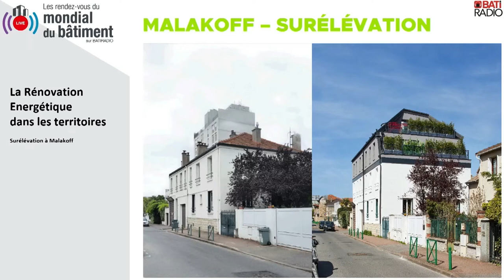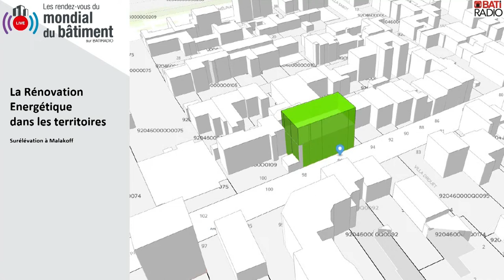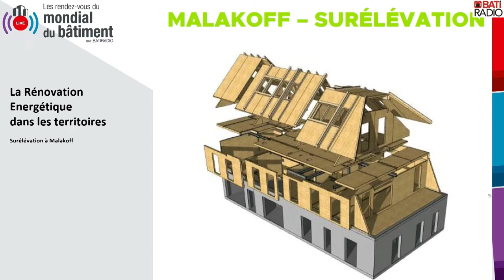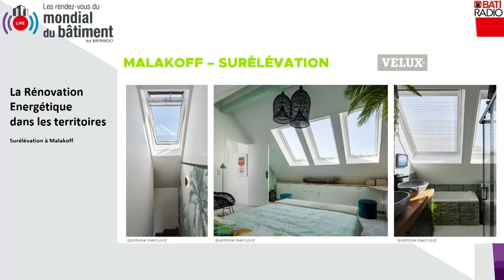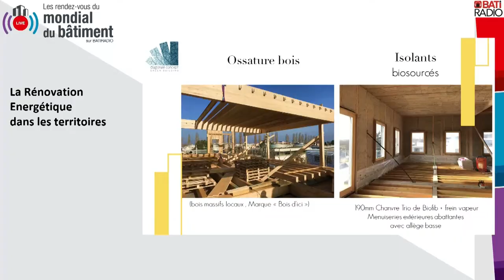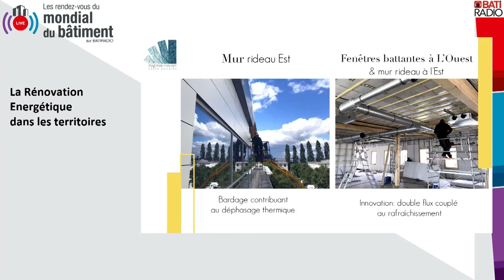Rénovation énergétique : Surélévation à Malakoff - Replay du 6 juin 2022